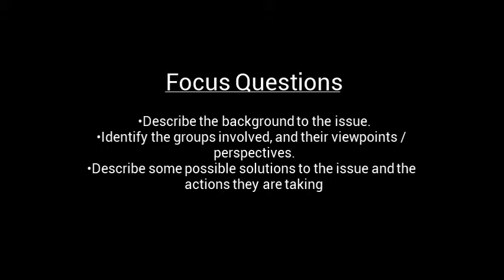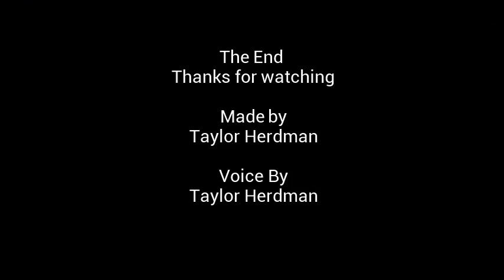Nz flag problems